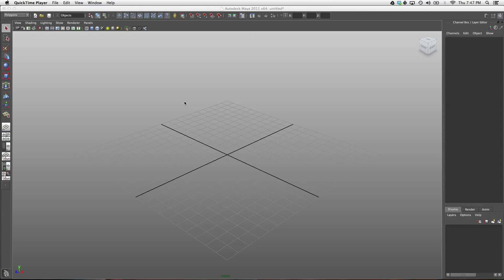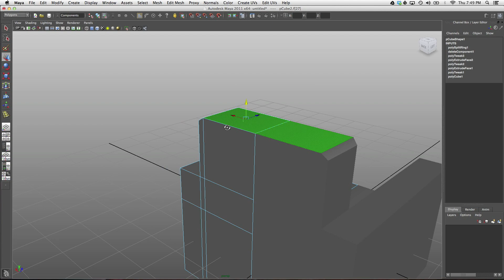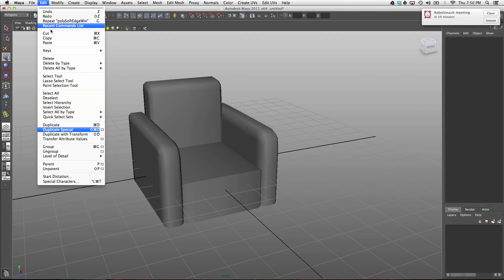Maya Modelling Tutorial: Medium-Soft Objects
This tutorial covers modelling an armchair as an example of a hard/soft object. The key technique in this video are:

1. adding and positioning edge loops to create softness in a model.
2. using a mirrored instance to save time
3. combining mirrors back into one mesh